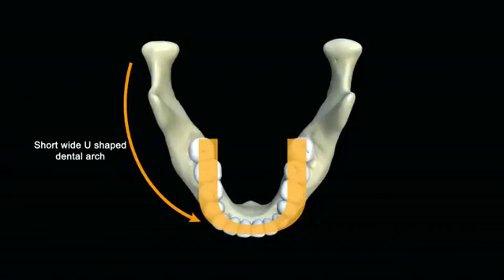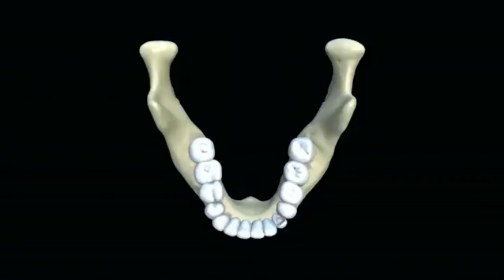Human Mandible by Chris Ogan, 2014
Video created as part of Ogan's MSc in Medical Art. Lower jaw of a human from Comparative Anatomy, Dental School Collection University of Dundee Museum Services